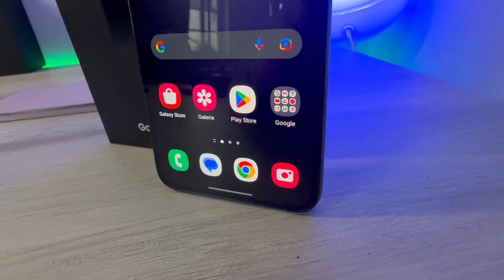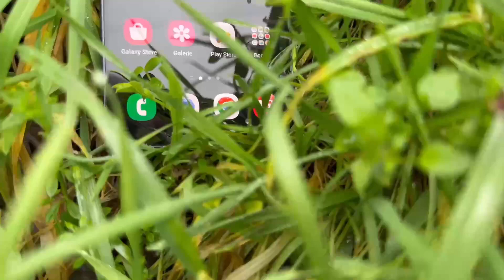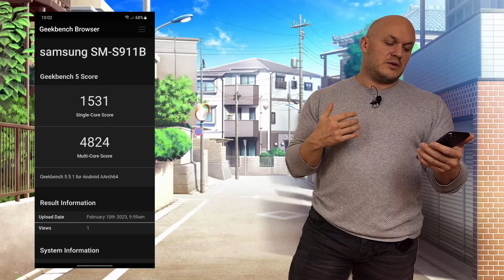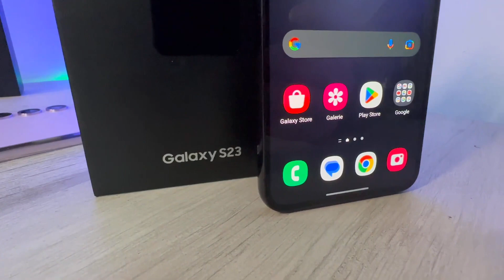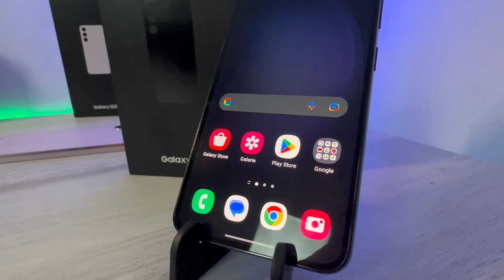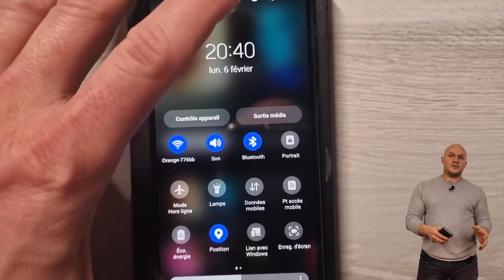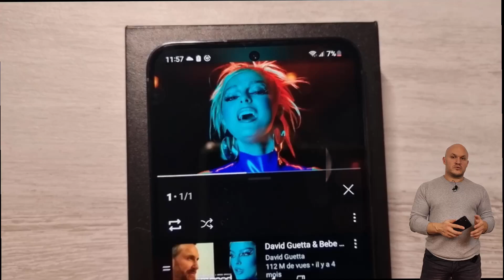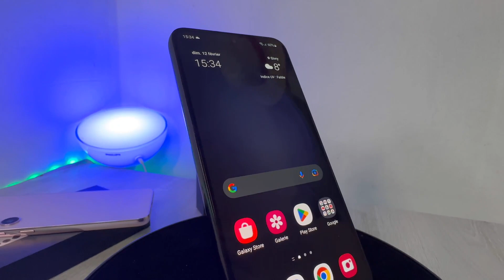SAMSUNG GALAXY S23 : LE PLUS PETIT MAIS TOUT AUSSI PUISSANT !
Voici la dernière vidéo et donc test du Samsung Galaxy S23 le dernier de la gamme.
On pourrait croire qu'il est moins puissant mais non , alors oui des concession on été faite c'est mais elle ne dérange pas et au contraire ca lui donne sa propre personnalité!

Au programme ben les bench, le jeux vidéo, la ballade mais aussi un blind test etc...

bonne vidéo
Chapitres :
00:00 Intro
00:42 Unboxing
01:55 Design
03:52 Son
04:55 Spec, Bench, Gaming
11:44 Ecran
13:29 Photo
14:55 Ballade photos/vidéo
18:45 Blind tes vs iphone 14
19:46 Autonomie/Charge
23:58 Conclusion